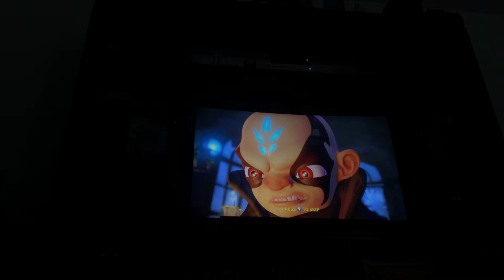sᴋʏʟᴀɴᴅᴇʀs ᴘᴀʀᴛ 6